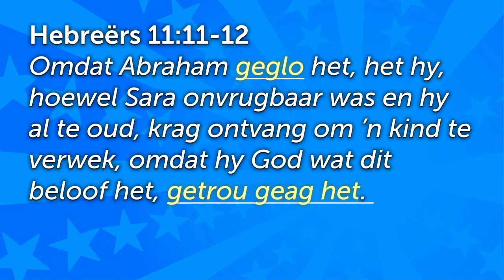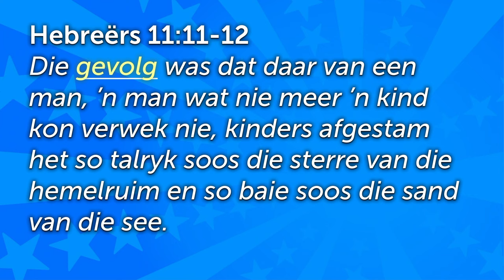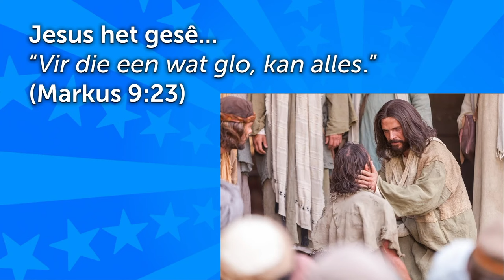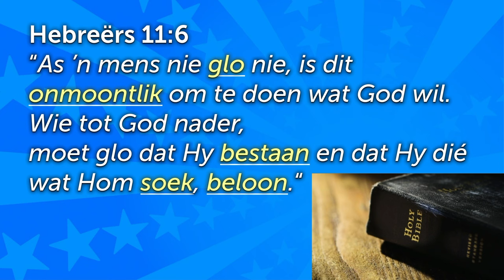Hoe lyk Geloof: Jy vertrou God ONVOORWAARDELIK!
Hierdie is 'n uitknipsel van die preek: NOAG - Hoe lyk Geloof? - ABRAHAM [Gewone mense - Deel 2]